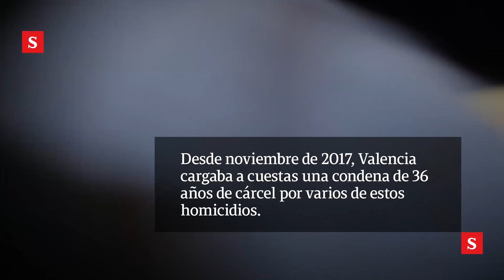El Monstruo de Monserrate fue absuelto por violación | Videos Semana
CHAP La Fiscalía fracasó en su intento por demostrar que el asesino en serie abusó de sus víctimas. Sobre él ya pesa una condena de 36 años por más de 10 homicidios. En 2015, a los pocos días de ser capturado, SEMANA lo entrevistó y reveló las circunstancias por las que justifica sus atrocidades.